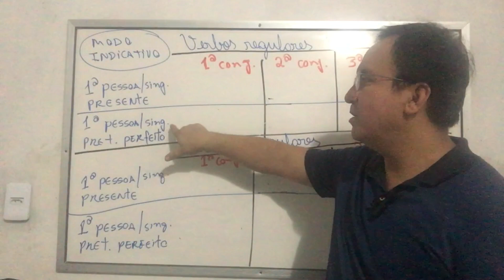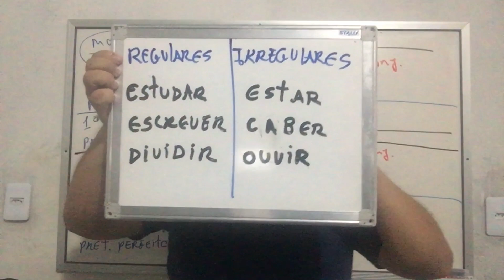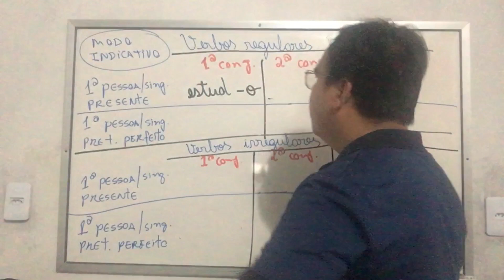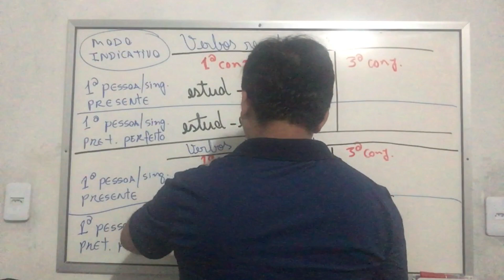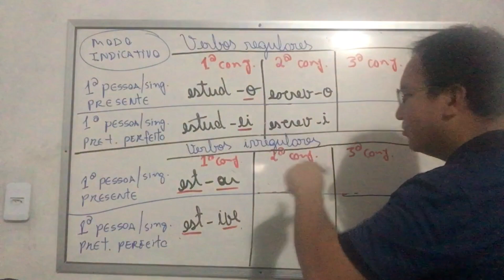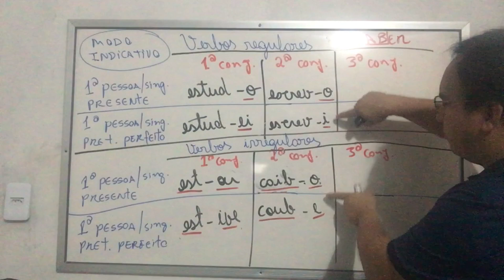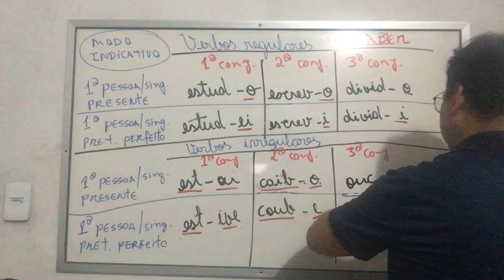Verbos regulares e irregulares